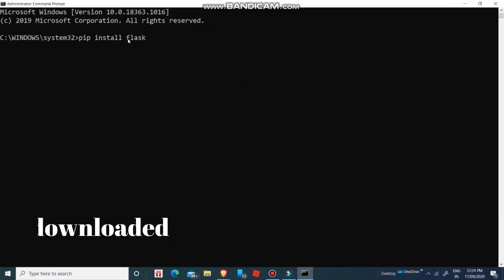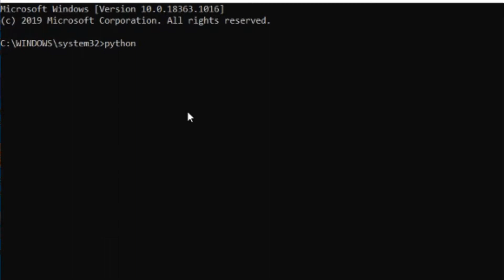Python Part #3 | Installing Flask in python| Hit Like |Suscribe Now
My specs -
I have a laptop
Asus Vivobook 15
Type Word -
1.pip install flask
2.python
3.import flask
4.exit()